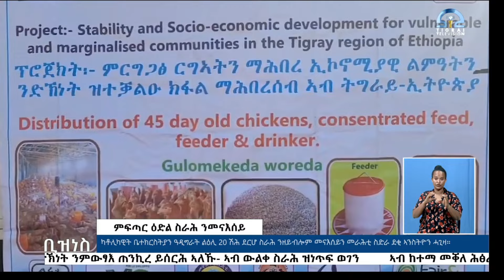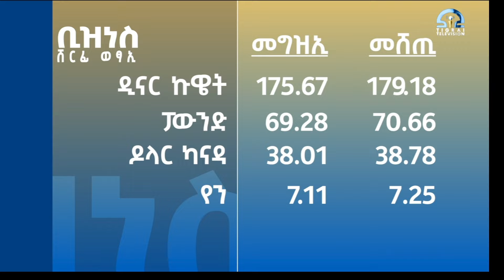ዜና ቢዝነስ - 02 መጋቢት 2016 ዓ/ም